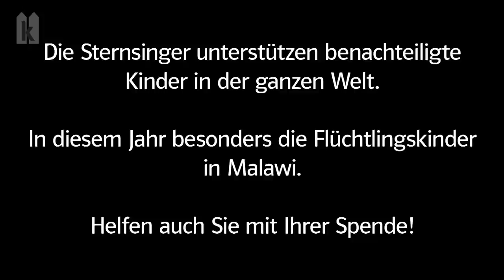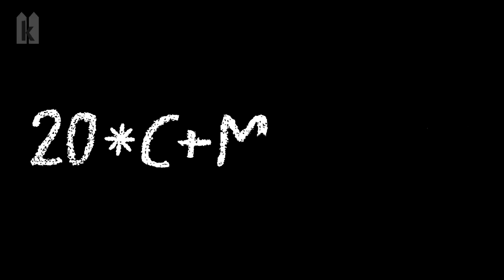Die Sternsinger sind da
An diesem Wochenende ziehen die Sternsinger von Haus zu Haus. Sie besuchen die Menschen des Bistums und segnen deren Häuser und Wohnungen. Bei Ihnen waren die Sternsinger noch nicht? Oder waren Sie gerade nicht zu Hause, als Caspar, Melchior und Balthasar vor der Tür standen? Dann lassen Sie sich den Segen von einer Sternsinger-Gruppe aus Dülmen über den Computer ins Haus bringen.